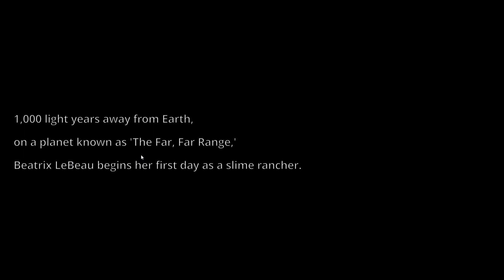Viva la cacca [Slime Rancher #01] - L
Buongiorno a tutti ragazzi!!! Benvenuti in questa nuovissima serieeeee…
Devo ammettere che a me il fatto di che cagare slime e vendere la loro cacca ci farà diventare ricchi mi eccita un botto aahahhaahha

Fatemi sapere se anche a voi piace questa serie.
Ci rivediamo presto XD